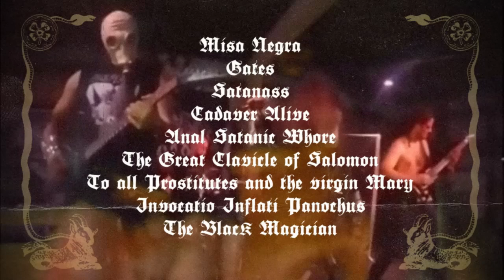LUCERA "Satanass" teaser 2024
a co-release by Tribulacion Productions, WPandRO productions, and Austenitized records.